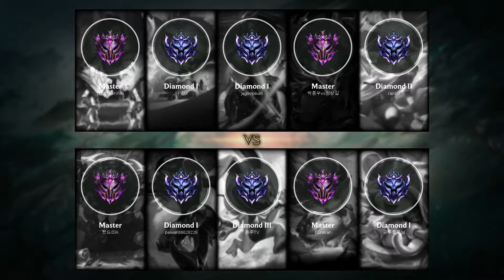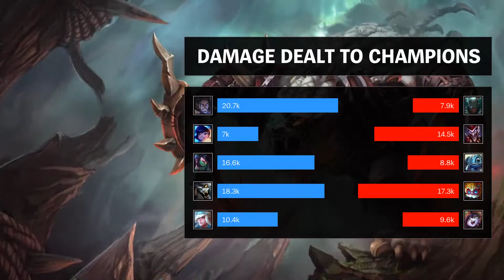Rengar Bot vs Heimerdinger - KR Master Patch 9.11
Rengar Bot played by 박종우vs정상길, KRMaster 14 LP.

- Runes: 00:18 (Electrocute)
- Damage dealt: 24:53
- Ability & Build: 24:42
- Skin: Night Hunter Rengar